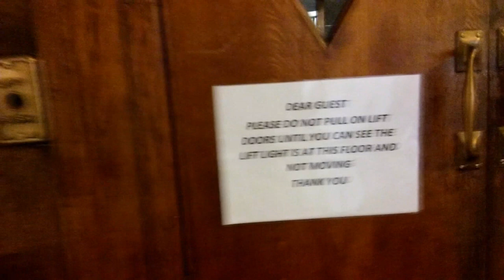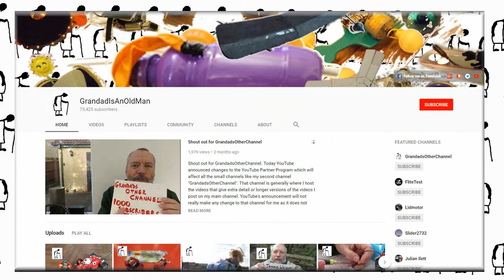Walton Park Hotel walk around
Walton Park Hotel walk around. Something different from my usual videos.

I am happy for you to show my content as part of your own projects or in public settings as long as you clearly credit GrandadIsAnOldMan but do not directly copy my video content and pass it off as your own.